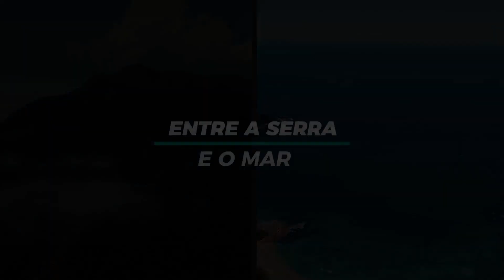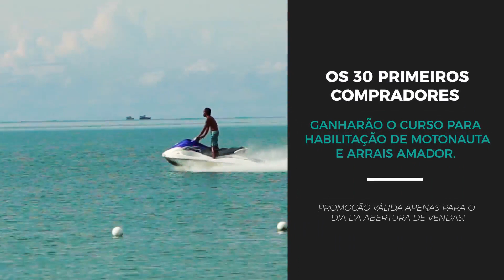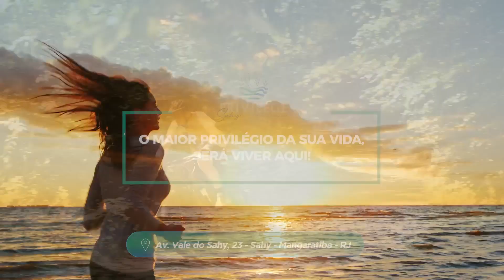PRIVILEGE SAHY Condomínio Reserva - Lotes em Mangaratiba RJ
Privilege Sahy é seu novo condomínio na Costa Verde – Mangaratiba - RJ
- Lotes de 180 m² a 240 m²
- Terrenos urbanizados a partir de apenas R$ 13.425, de Entrada
- Sem Comprovação de Renda ou Análise de Crédito
- Financiamento Direto com a Construtora em até 180 meses.
Aproveite esta Oportunidade e more em um dos Melhores Condomínios de Mangaratiba

BÔNUS: Os Primeiros a Adquirirem um Lote Ganham o Projeto da Casa!

Um Projeto Pensado para Você e Sua Família Viverem Bem!
Imagine viver perto da praia, rodeado da área verde e cercado das montanhas.
E o melhor, com uma infraestrutura completa de lazer, veja o que você vai ter morando aqui:

• Piscina
• Hidromassagem
• Sauna
• Salão Gourmet
• Rooftop Bar
• Churrasqueira e Forno de Pizza
• Área Fitness
• Jet Ski Sharing
• Jet Ski Washing

Um Condomínio Inteligente e Completo para Facilitar a sua Rotina
O condomínio oferecerá uma infraestrutura completa para os moradores, garantindo segurança e comodidade.